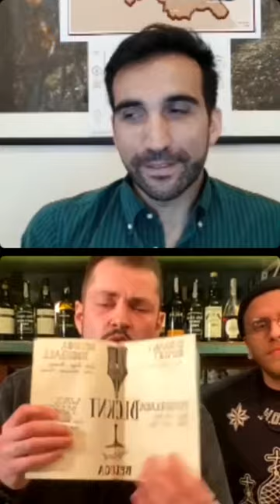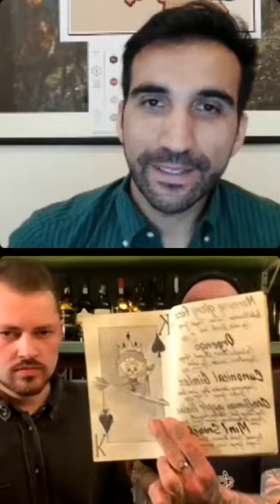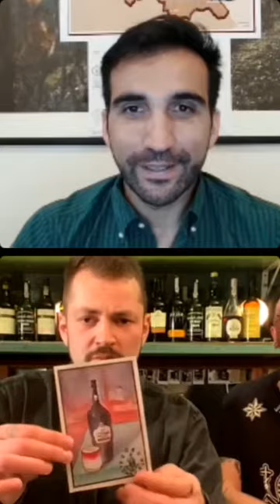School of Port's live session on 'Port cocktails' with Gustavo Devesas & NKIS bar staff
Follow us @schoolofport